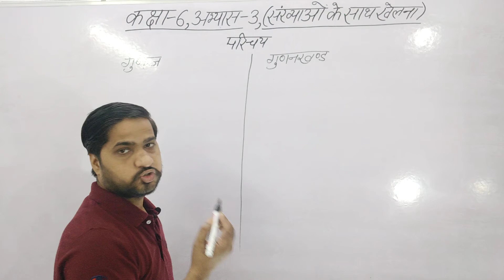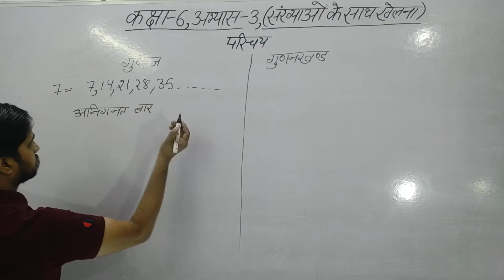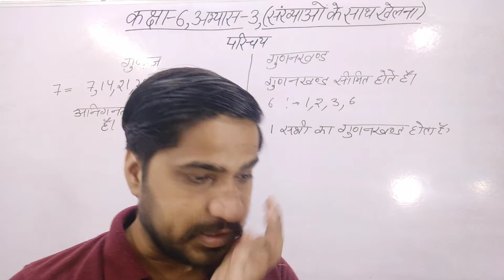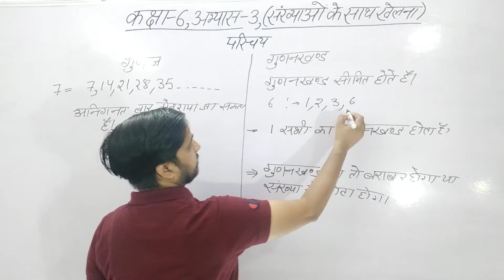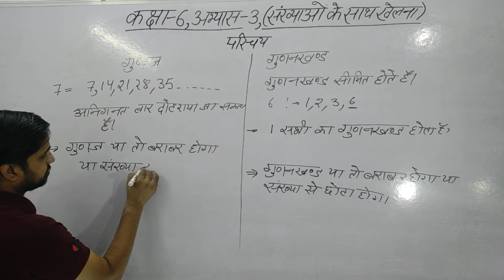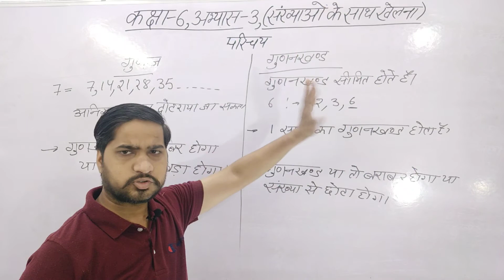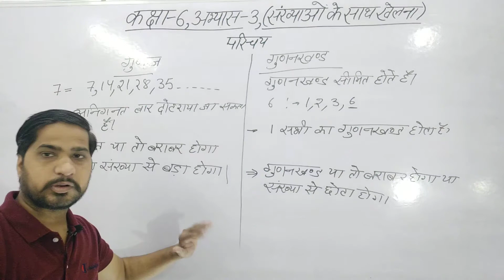गुणज और गुणनखण्ड में अंतर || गणित || संख्या पद्धति